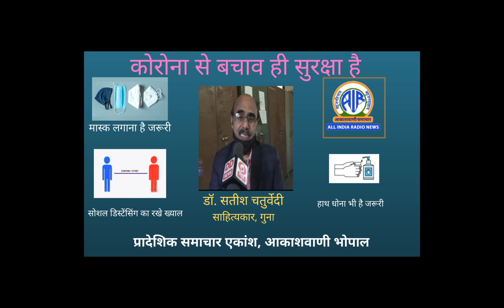Dr. Satish Chaturvedi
गुना से साहित्यकार डॉ. सतीश चतुर्वेदी ने लोगों से कोविड प्रोटोकॉल का पालन करने की अपील की है।